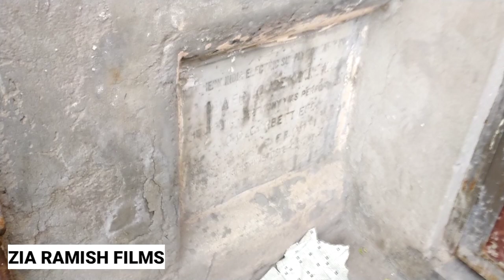northren india electrice company khanewal 1937 mepco office khanewal ناردرن انڈیا الیکٹرک کمپنی